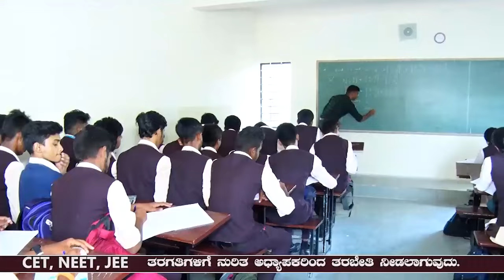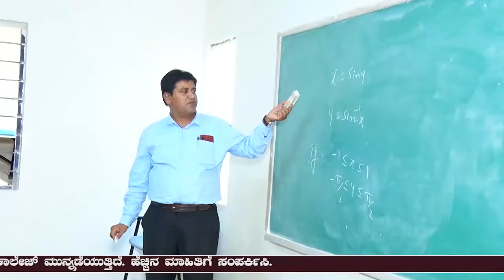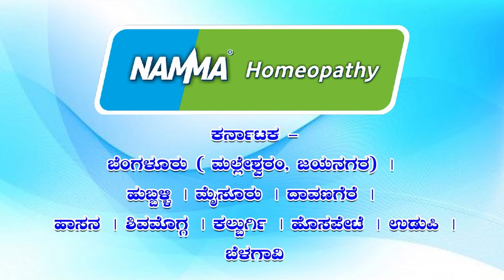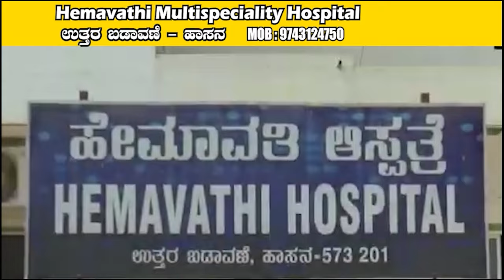HCN News 05-05-2024